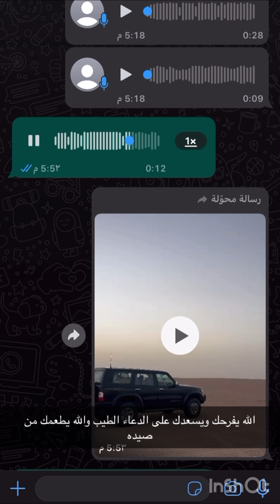طريقة تعليم الصقر على الصيد👌🏻